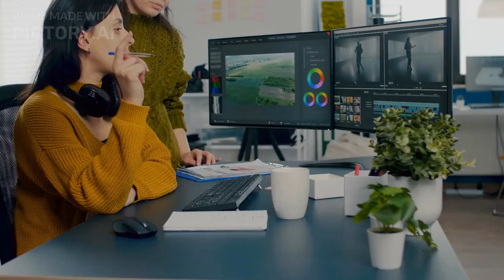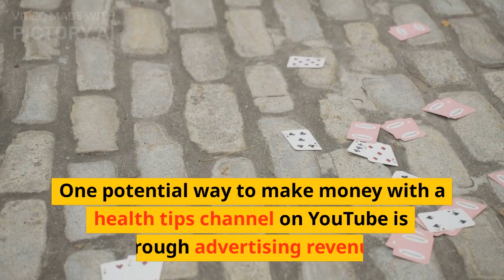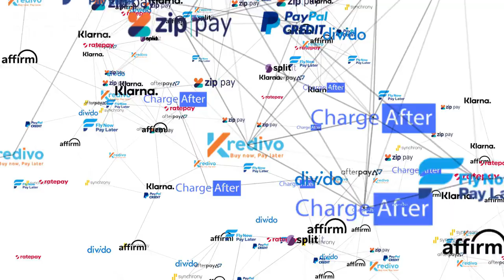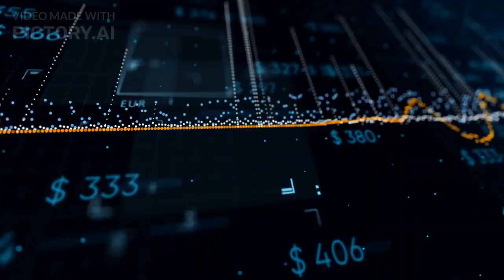How to Make Money On YouTube & Faceless YouTube Channel Ideas (Health Niche - $100 Per Day)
To make money by creating a health tips channel on YouTube, you need to have a substantial number of subscribers and views on your videos. The more views you have, the more ad revenue you can earn through the YouTube Partner Program. Additionally, you may be able to secure sponsorships and collaborations with brands in the health and wellness industry.

To get started, you can take classes or courses on creating content, video production, and social media marketing. One possible resource for learning how to create engaging and informative content on YouTube is Cozymeal, which offers cooking classes and other culinary experiences. However, keep in mind that cooking classes may not be directly related to creating health tips videos, so you may need to search for other resources that specifically focus on YouTube content creation.

It's important to note that creating a successful YouTube channel takes time, effort, and dedication. You will need to consistently produce high-quality content and engage with your audience to build a loyal following. Additionally, you may need to invest in equipment such as a camera, microphone, and lighting to improve the production quality of your videos.